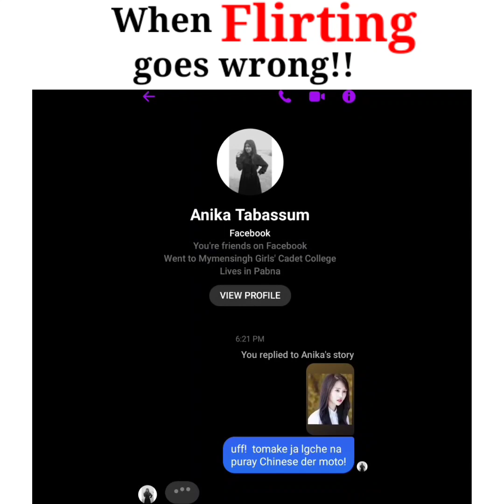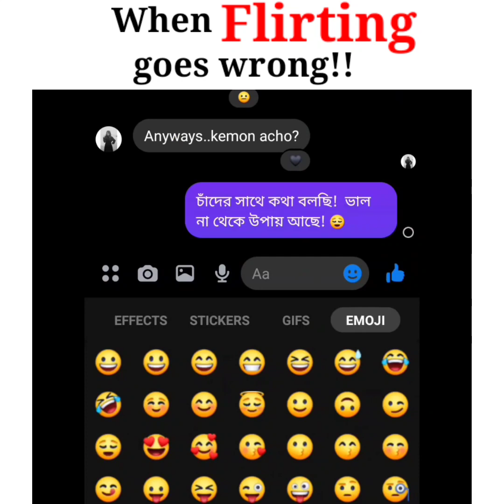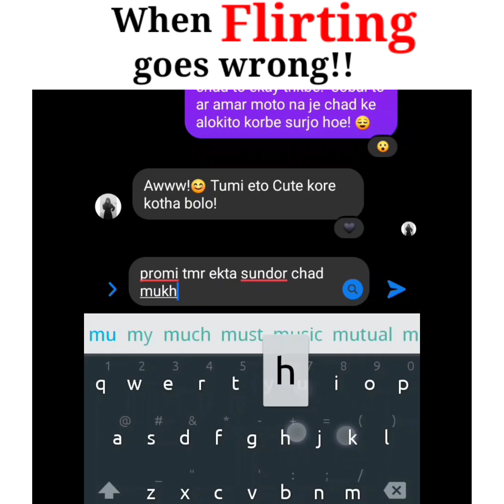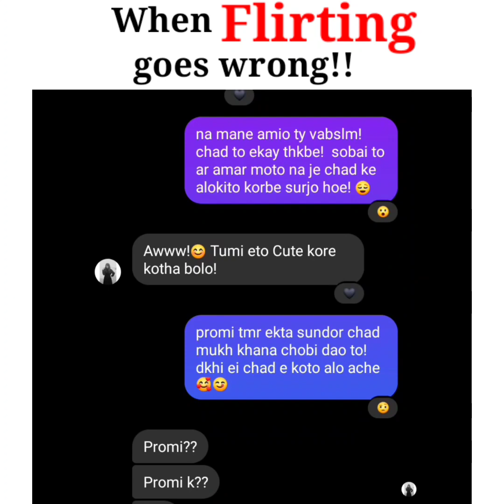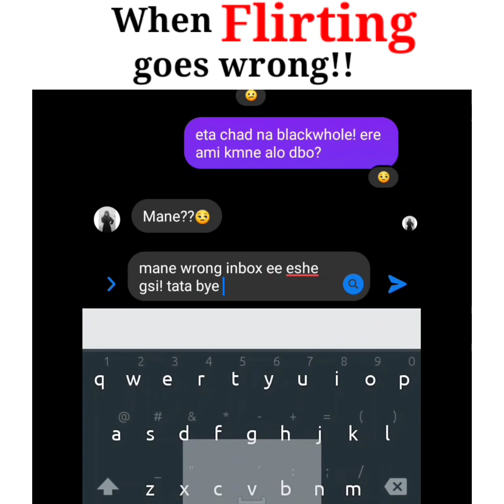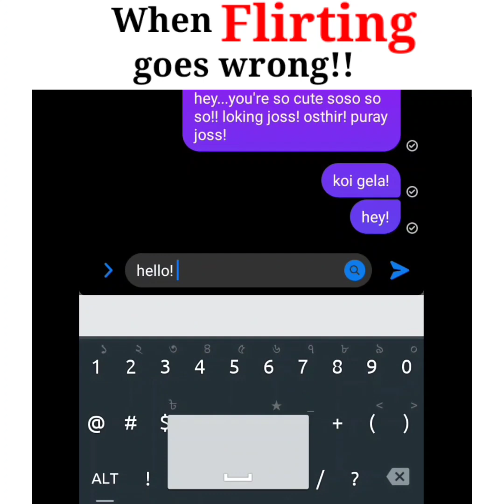When Flirting goes wrong | Mehedi & Purnota | Loser squad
আসসালামু আলাইকুম,